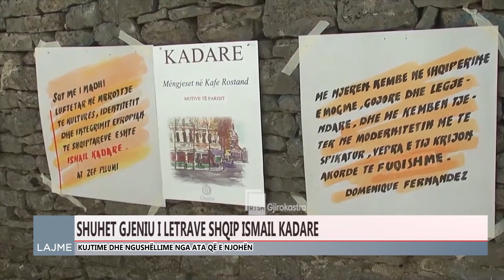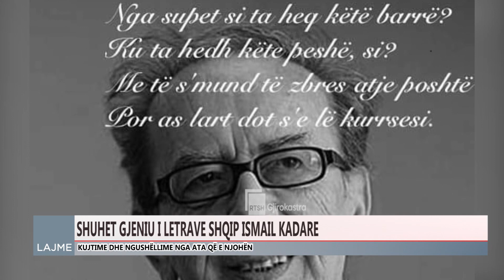SHUHET NË MOSHËN 88 VJEÇARE KOLOSI I LETRAVE SHQIP KADARE